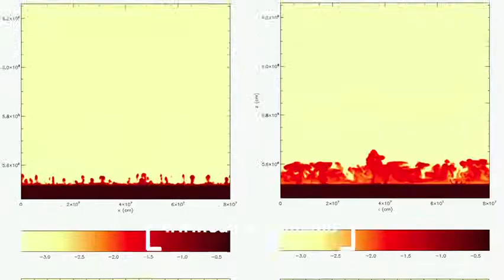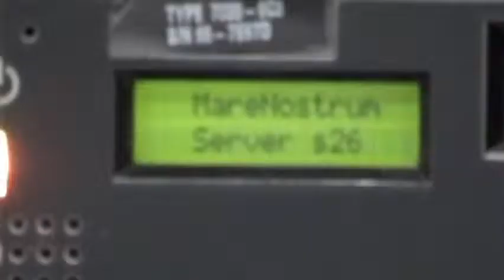3D technology reveals the mystery of novae explosions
What exactly happens during a nova explosion? What is the chemical composition of the material that it expels? Is the galaxy enriched by these phenomena? Jordi José, the deputy head of the Department of Nuclear Physics and Engineering at the Polytechnic University of Catalonia, explains how experiments using the Marenostrum computer from the Barcelona Supercomputing Centre have helped to reveal one of the great enigmas of stellar astrophysics.